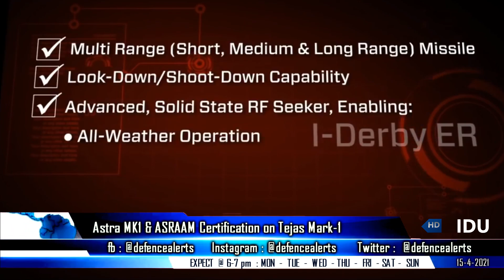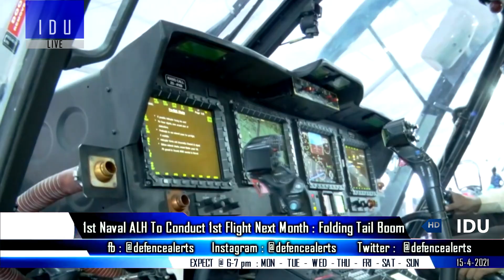Indian Defence Updates : NGCCM on Tejas MK1A,New UGV For Army,Su-35 For PAK,Naval ALH-MK3 1st Flight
1. HAL plans to certify Astra Mark1 and ASRAAM / NGCCM on Tejas Mark1, before Tejas Mark1A enters production - I-Derby ER decision later.
2. Malaysian officials refute claims that FA-50 and JF-17 are the only finalists for the LCA tender.
3. Torus Robotics BEML Building UnmannedGroundVehicle For Army : 750 Kg Payload
4. Was Russian Foreign Minister's visit part of effort to sell Su-35 Fighters to Pakistan ?
5. HAL Naval ALH to conduct critical trials next month - 1st Naval ALH with a modified tail section first flight in May 2021.
6. China’s Type 003 New 3rd Aircraft Carrier Is In Same League As US Navy’s Ford Class.
7. Quad navies can come together if needed in almost ‘plug and play’ manner, Navy chief says